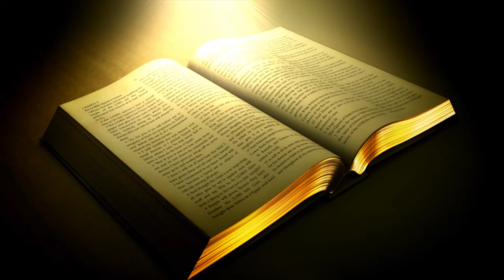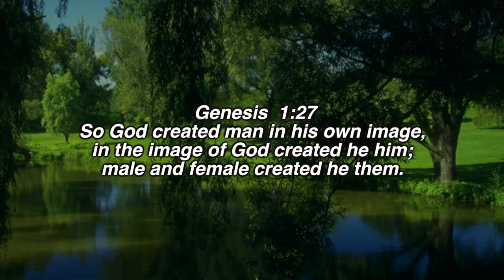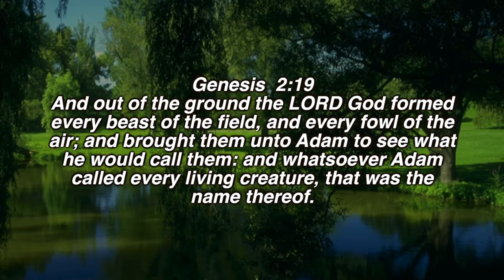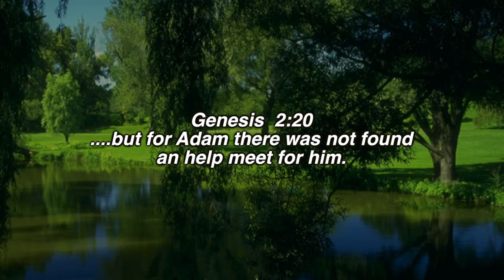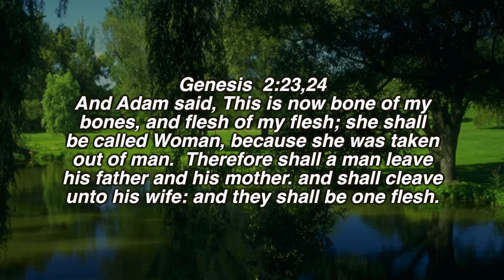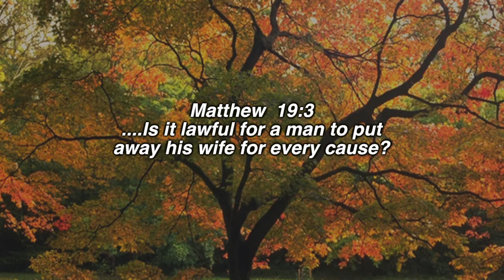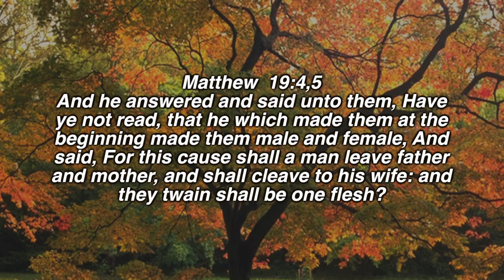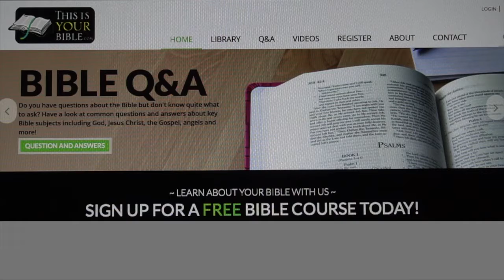The Perfect Marriage (Part 2 of 2)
The Apostle Paul talks about marriage in Ephesians 5:22-33. It teaches that marriage for believers is a living parable of Christ and his church. This helps us to see that our marriages have bigger implications then just between you and your spouse. In this second part, Dennis Davis goes back to the creation of man and women to draw out the lessons for our marriages.

This is a Christadelphian TV show called  “This is your Bible”, a program dedicated to the study of your Bible to learn about the wonderful future that God has planned for this Earth. Join us now as we open up the Bible and reason together around God's word.

For pamphlets and articles on this and others Bible subjects go

Episode 891 - Dennis Davis